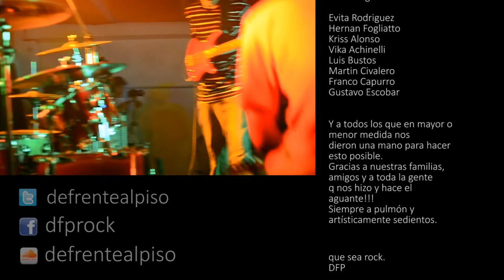De Frente al Piso - Sueños [by LOOK]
DeFrentealPiso - "Sueños"

Guitarra: Ezequiel Gattera
Bajos y voz principal: Nahuel Ferreyra
Baterías y coros: Franco DiPietro

un videoclip de LOOK foto y video

Producción general y puesta en escena:
Vittorio Moroni
Nahuel Ferreyra

Sonido:
Carlos Jurancelli
Lucas Sonido

Cámaras:
Ezequiel Zaccardi
Fabricio Tibaldi
Vittorio Moroni

Muchas gracias a:

Evita Rodriguez
Hernan Fogliatto
Kriss Alonso
Vika Achinelli
Luis Bustos
Martin Civalero

Y a todos los que en mayor o menor medida nos
dieron una mano para hacer esto posible.
Gracias a nuestras familias, amigos y a toda la gente
que nos hizo y hace el aguante!!!
Siempre a pulmón y artísticamente sedientos.

que sea rock.
DFP